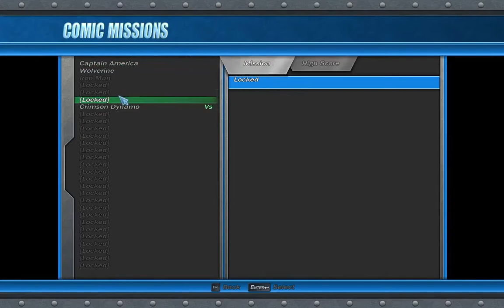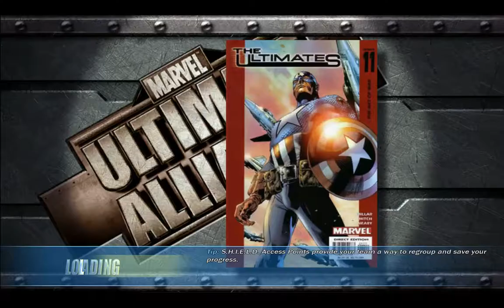Let's Play Marvel: Ultimate Alliance (PC, Blind) part 17 - Moving Day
I return to Stark Towers where i am informed that we are going to move to a new HQ,I also find time to do some training and trivia.